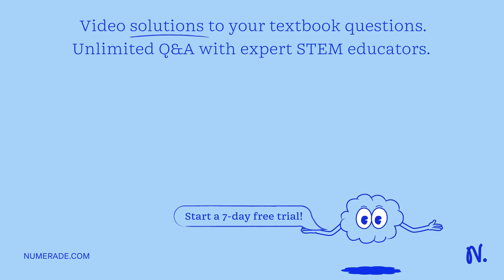A 68-year-old retired male has just learned he has lung cancer. He states, "I didn't smoke until I …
A 68-year-old retired male has just learned he has lung cancer. He states, quot;I didn x27;t smoke until I worked for them. quot; What defense mechanism would Freudians say is at work here? A) Displacement B) Passive Aggressive C) Projection D) Rationalization